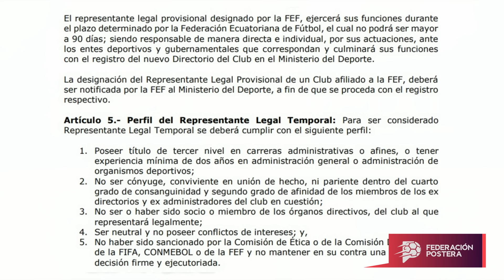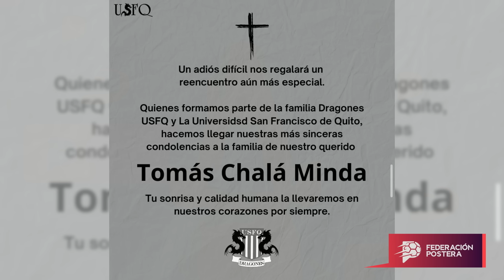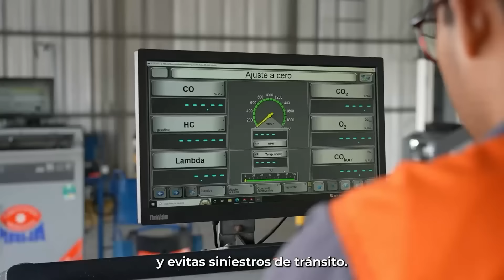La falsificación de Bolaños | Tenorio y la AFE | Suite Presidencial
Hoy, en Suite Presidencial analizamos el caso Bolaños y Castillo con un abogado en Derecho Deportivo. También, Carlos Tenorio nos da su punto de vista como presidente de la AFE. Además, repasamos los fichajes de BSC y actualizamos la situación de Cumbayá FC.